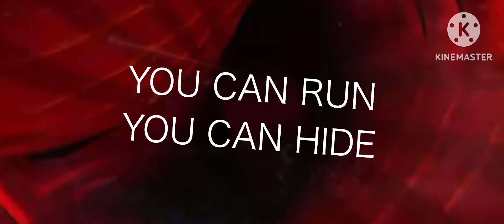Make it to Midnight - Final Trailer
This is the final trailer of the movie.

Credit to Rec Room for the trailer.

Credit to Broken Saw, Ifrequire, and Plasma Storm for the logos.